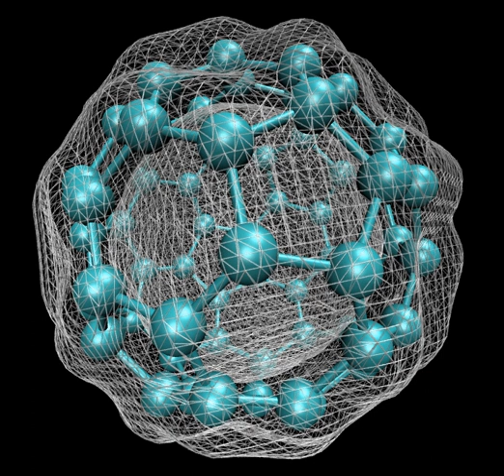Density functional theory | Wikipedia audio article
00:02:09 1 Overview of method
00:03:09 1.1 Origins
00:05:51 2 Derivation and formalism
00:19:14 3 Relativistic density functional theory (explicit functional forms)
00:23:33 4 Approximations (exchange–correlation functionals)
00:28:52 5 Generalizations to include magnetic fields
00:30:20 6 Applications
00:33:22 7 Thomas–Fermi model
00:38:44 8 Hohenberg–Kohn theorems
00:40:38 9 Pseudo-potentials
00:41:45 9.1 iAb initio/i pseudo-potentials
00:44:01 10 Electron smearing
00:44:53 11 Software supporting DFT
00:45:12 12 See also
00:45:50 13 Lists

- Socrates

SUMMARY
Density functional theory (DFT) is a computational quantum mechanical modelling method used in physics, chemistry and materials science to investigate the electronic structure (principally the ground state) of many-body systems, in particular atoms, molecules, and the condensed phases. Using  this theory, the properties of a many-electron system can be determined by using functionals, i.e. functions of another function, which in this case is the spatially dependent electron density. Hence the name density functional theory comes from the use of functionals of the electron density. DFT is among the most popular and versatile methods available in condensed-matter physics, computational physics, and computational chemistry.
DFT has been very popular for calculations in solid-state physics since the 1970s. However, DFT was not considered accurate enough for calculations in quantum chemistry until the 1990s, when the approximations used in the theory were greatly refined to better model the exchange and correlation interactions. Computational costs are relatively low when compared to traditional methods, such as exchange only Hartree–Fock theory and its descendants that include electron correlation.
Despite recent improvements, there are still difficulties in using density functional theory to properly describe: intermolecular interactions (of critical importance to understanding chemical reactions), especially van der Waals forces (dispersion); charge transfer excitations; transition states, global potential energy surfaces, dopant interactions and some strongly correlated systems; and in calculations of the band gap and ferromagnetism in semiconductors. The incomplete treatment of dispersion can adversely affect the accuracy of DFT (at least when used alone and uncorrected) in the treatment of systems which are dominated by dispersion (e.g. interacting noble gas atoms) or where dispersion competes significantly with other effects (e.g. in biomolecules). The development of new DFT methods designed to overcome this problem, by alterations to the functional or by the inclusion of additive terms, is a current research topic.